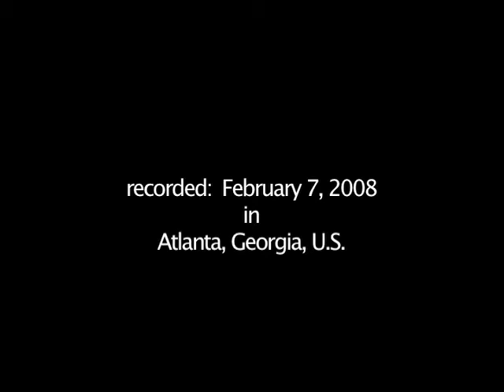Edward Lengel: The Contract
For the first time, American soldiers who fought in the First World War returned with a sense of entitlement: we fought, suffered and killed for you, now you must help us recover and return to our communities. As has usually been the case over American history ... didn't happen.